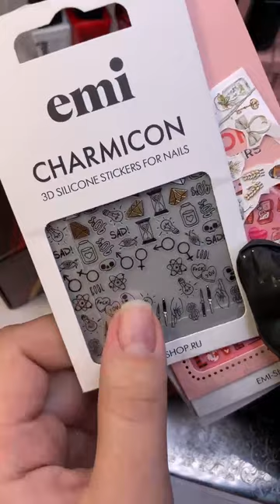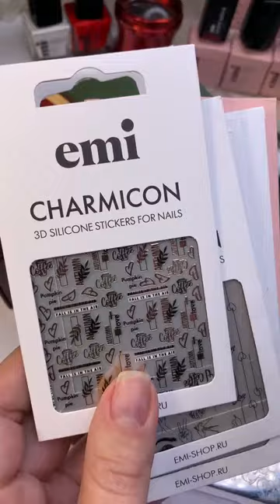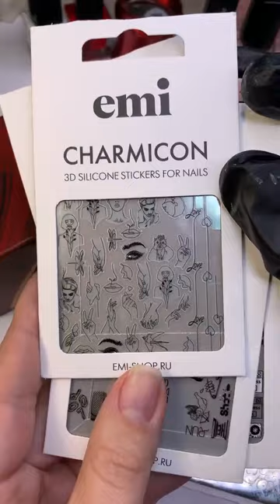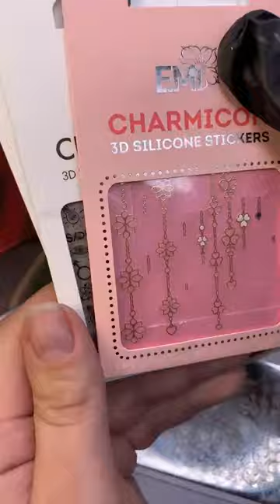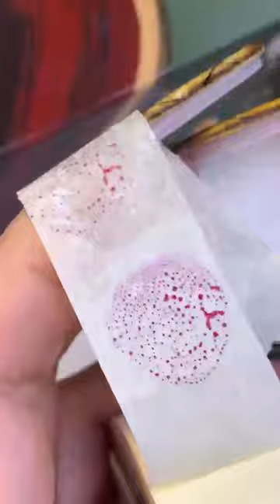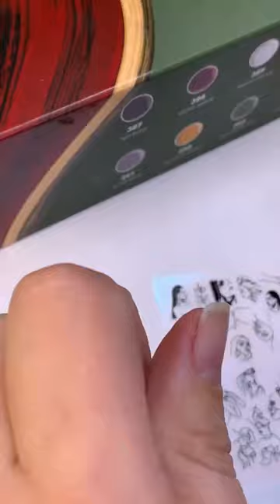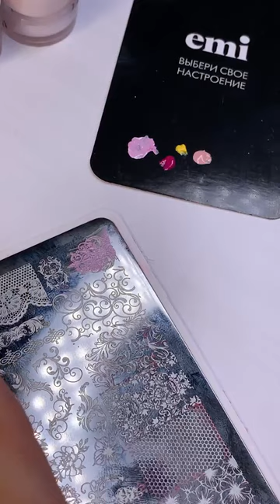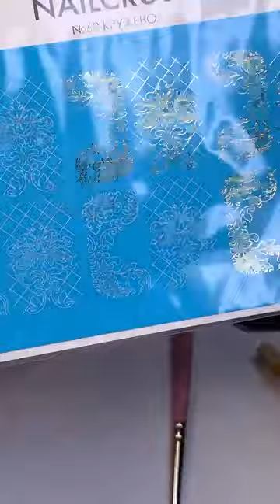Дизайн ко Дню Влюбленных. Мастер-класс Анны Гришанковой